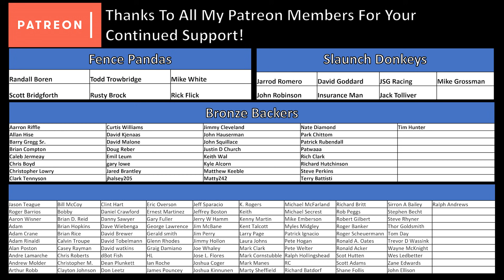Eliminate 90% of Your Lake With This Easy Google Earth Trick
Looking for more detailed bass fishing instruction and information, sign up for our Advanced Bass Fishing Seminars.

Videos Mentioned:

Change Your Fishing Forever With This Google Earth Trick

Maps:
Google Earth